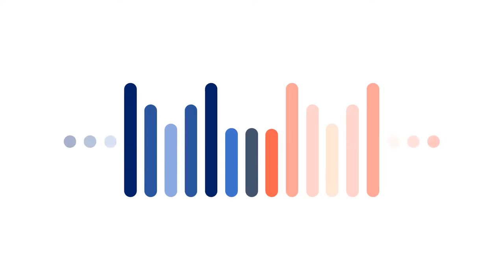October Catch Up Sesh | Personality Swap!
The Personality Swap challenge is an interesting activity. It puts you in the other’s shoe. Not only do you get to experience something new but, also, you’re getting to know the other person better. If you have someone you don’t get along with that much, try this challenge out. You might find out that you’re not so different after all.